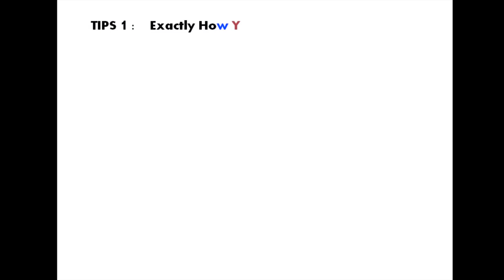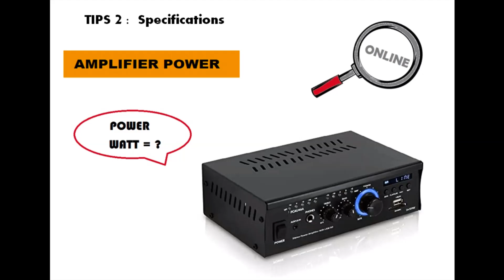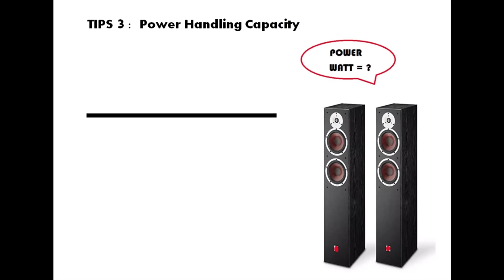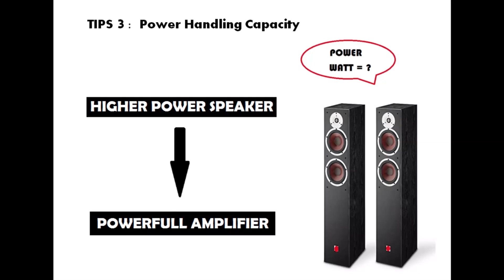PERFECT SPEAKER PURCHASE KARE 5 TIPS ME | BEST SPEAKERS FOR YOU